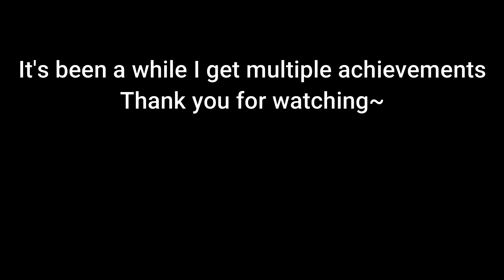How to Unlock D1 (The Binding of Isaac Repentance)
Unlockable in this video:

D1: Defeat Ultra Greedier as Isaac

Buddy Baby: Earn all Hard Mode Completion Marks as Isaac